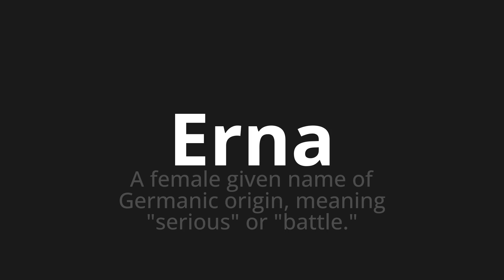How to pronounce Erna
Master the Pronunciation of 'Erna which Means Erna' - which means : A female given name of germanic origin, meaning "serious" or "battle." 📝 with @PronunciationGerman 🎓🗣️ - [Your Guide to German]

Learn to pronounce 'Erna' perfectly in German with our easy and engaging tutorial by @PronunciationGerman! 📖📽️ In this comprehensive video, we provide you with native speaker examples 🗣️👂 and phonetic breakdowns 🎵 to ensure you get the pronunciation just right.

How to say Era in German